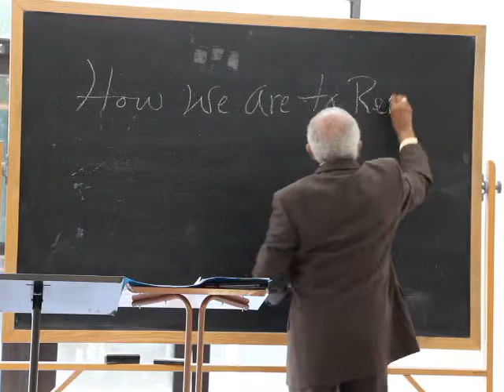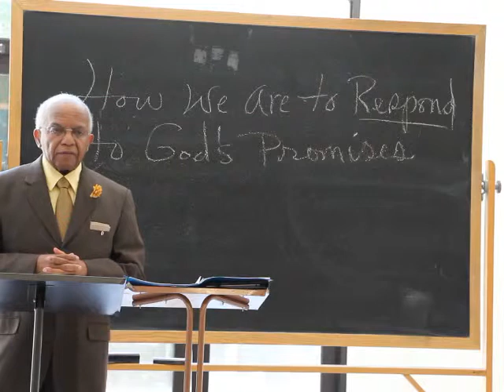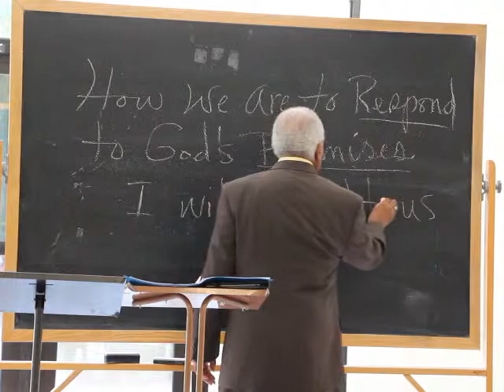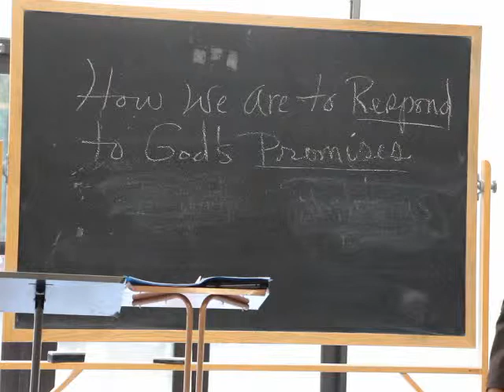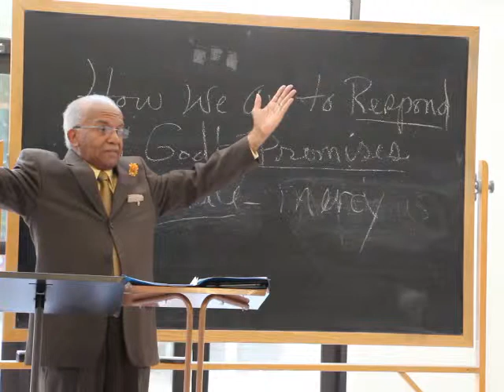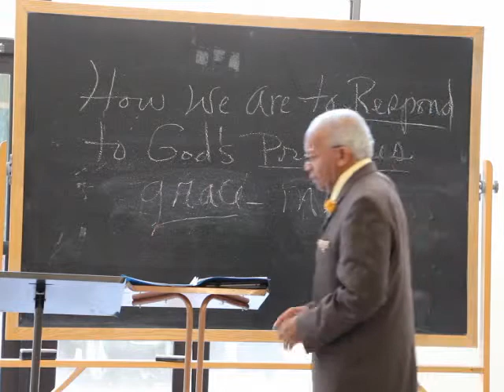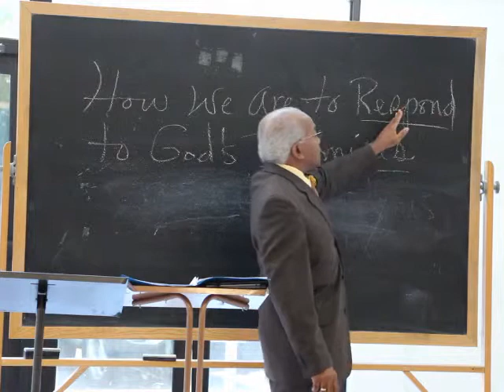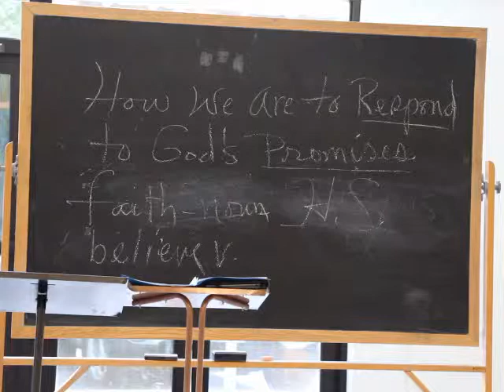Clarence Matthews - Church Of Christ - God's Promises - August 14, 2016